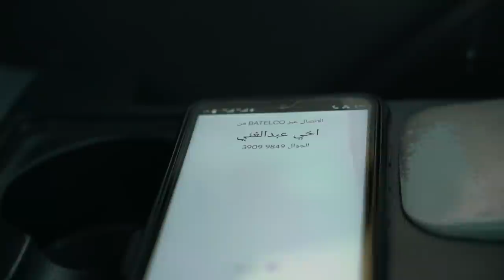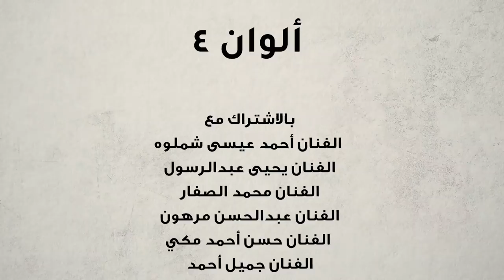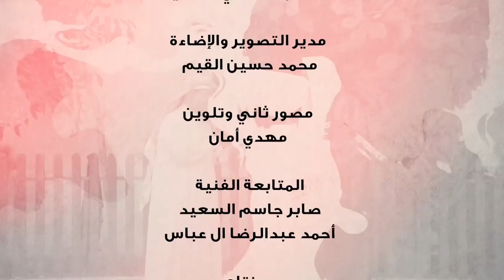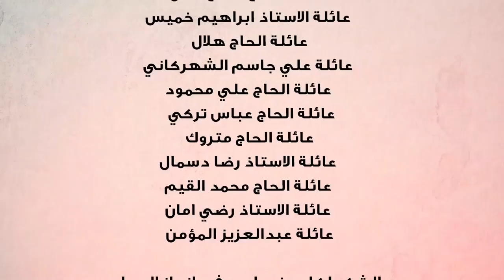مسلسل الوان 4 - حلقة: عبدالصبور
حلقة: عبدالصبور

مو كل مثل ينقال راجح

تأليف: أحمد عبدالهادي السعيد
تصوير: محمد القيم
اخراج: صادق حسين ال عباس
انتاج: MMP 2022